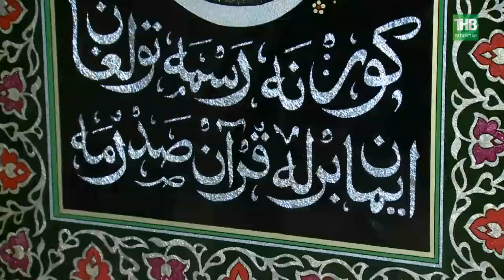В древнем Болгаре завершился большой Фестиваль «Духовное единство России – послание миру»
→ Духовное единство России – послание миру! В современных условиях гибридной войны против нашего государства, в условиях попытки его раскачать, запугать наших граждан, выбить почву из-под ног, так важно всем нам помнить и точно знать – кто мы, откуда и в чем наша сила.
Это касается и ситуации в Курской области, Белгородчине, новых территориях. Это касается и того глумления, по-  другому и не сказать, над основами духовной жизни миллионов людей по всему миру, попирания духовных основ, которое мы наблюдали на открытии и закрытии Олимпиады. И мы видим, каким может быть агрессивным и быстро нарастающим наступление на наши чувства, ментальность и в результате – на базовые, общечеловеческие ценности. Наша сила, как говорил герой Сергея Бодрова – в правде. В правде, которую мы бережно храним, как самое ценное сокровище, как основу мира, восстанавливая и воплощая в живую материю традиции своего народа, передаем их дальше во времени.

В древнем Болгаре, священном месте,  сегодня завершился большой Фестиваль «Духовное единство России – послание миру». Проходит он по инициативе первого Президента Татарстана, Государственного Советника Минтимера Шаймиева.  В этом же году  фестиваль объединил два главных центра- воплощения единства нашего многонационального народа- Свияжск, там он стартовал в конце июля, и Болгар, где  фонд «Возрождение»  в эти дни реализовал одну из главных задач: показать и себе, и другим   насколько мы сильны в своей правде, идущей от традиций.  Татьяна Тимошенко – о силе послания миру.

Координаты:
☎ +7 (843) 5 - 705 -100